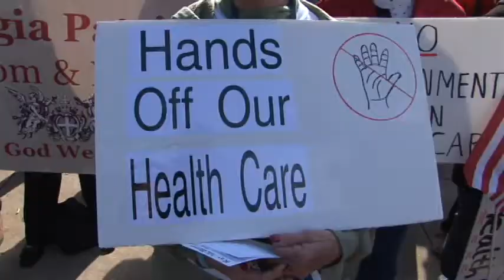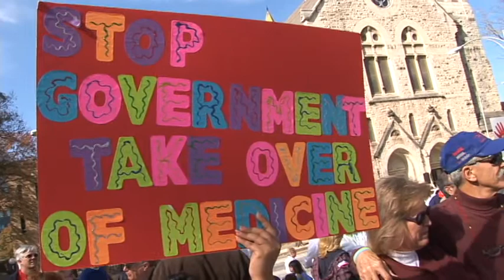Dr. Hal Scherz: Obamacare Threatens Patients and Doctors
was founded last year by practicing doctors dedicated to opposing Obamacare and offering better health reform solutions. In response to President Obamas recent White House event surrounded by doctors, we have responded by taping a series of YouTube videos direct from doctor offices telling the truth about the damage Obamacare will do to American healthcare.  In this video, Dr. Hal Scherz explains to one of his patients -- and then directly into the camera -- why Obamacare is bad. For more information about our organization, you can read the article published